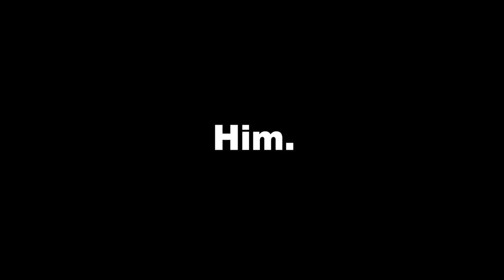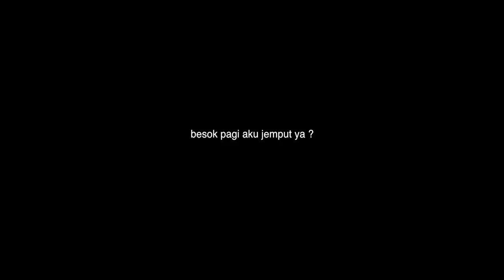HIM - SHORT FILM (JASTIN FILMs)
“HIM” SEPERTI HATI FEBRUARI TAK BERBUNGA LAGI
a short movie by Joni Astin Ariadi
Starring: @cuttasyaramadhani —

hasyinhassan

SHOOT WITH LUMIX GH4